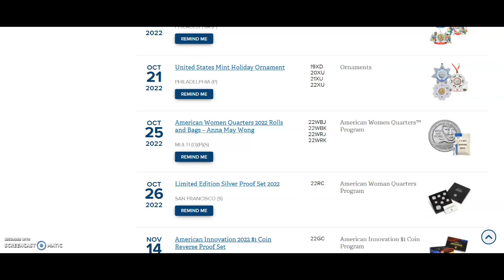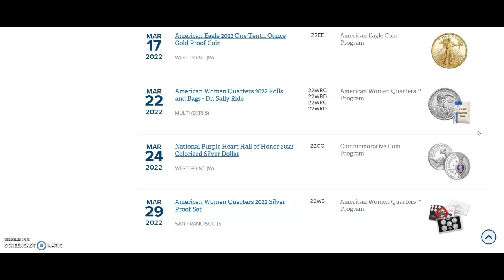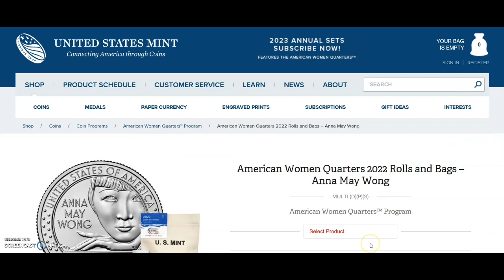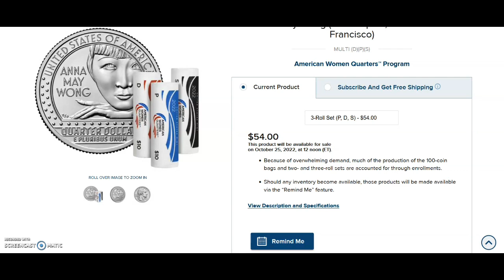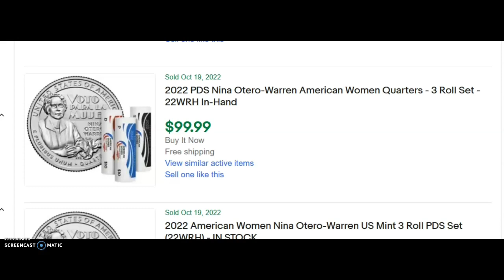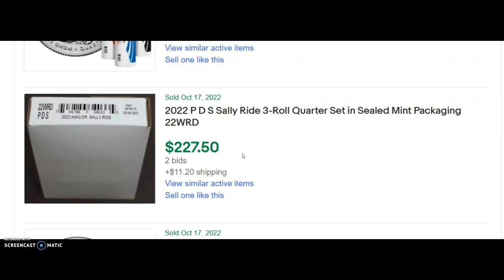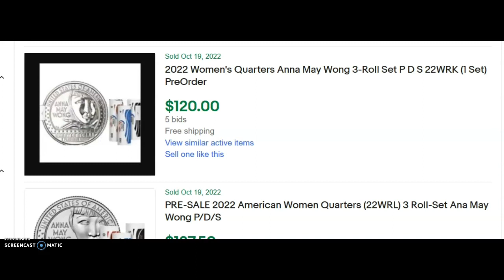The finale for the low mintage 2022 American Women Quarters! 3 Roll set P,D,S Anna May Wong!